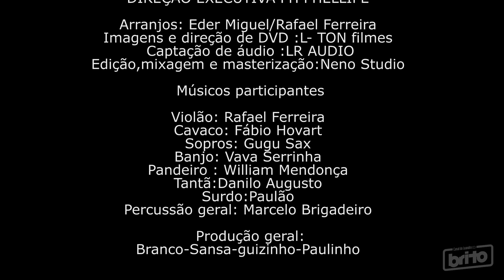DVD Pagode do Gui | Part. Eder miguel Nego Branco , Cleverson luiz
Acesse nossa LOJA VIRTUAL  (Bonés e camisetas do canal)

ASSISTA TAMBÉM